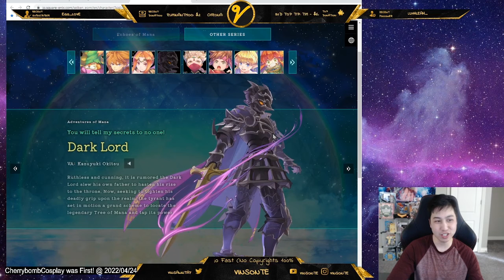Advice to Start | Starting Team I'm Aiming For | HYPED for This - Echoes of Mana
This game dropping 10 PM PST! HYPED and Can't Wait! Let's Try to Carry!